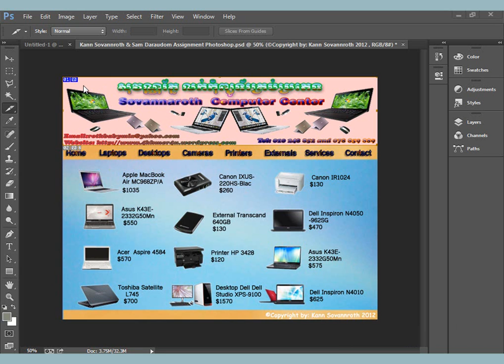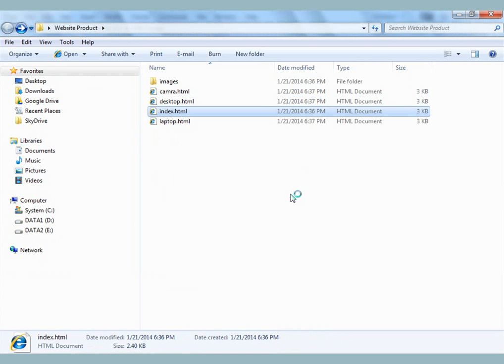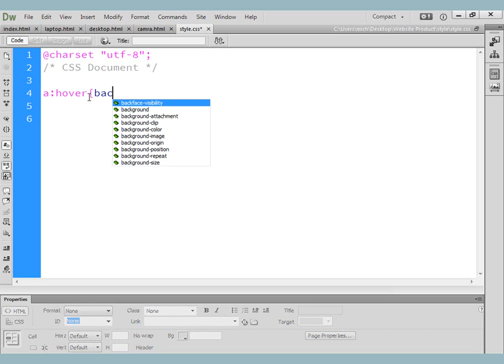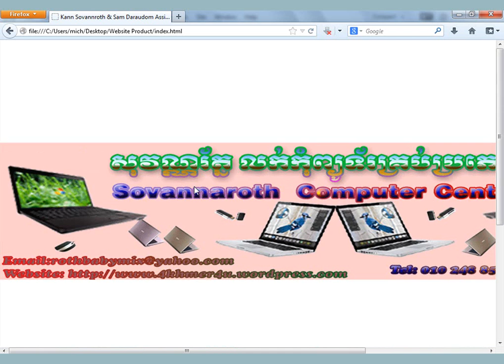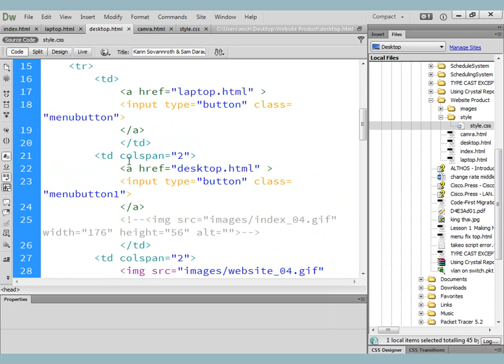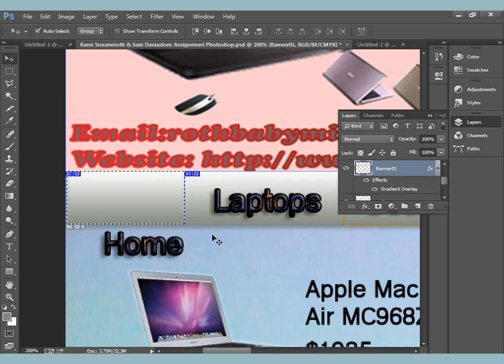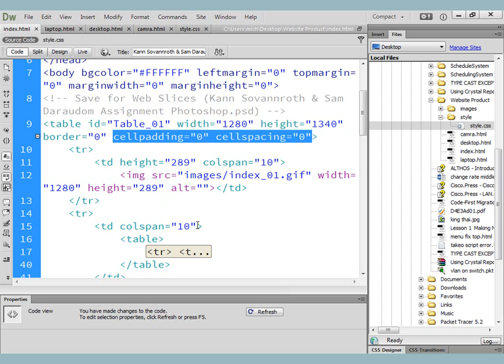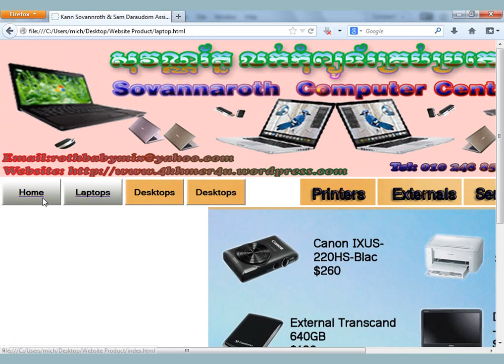Slide Tools Using Photoshop Image to Website video trainning